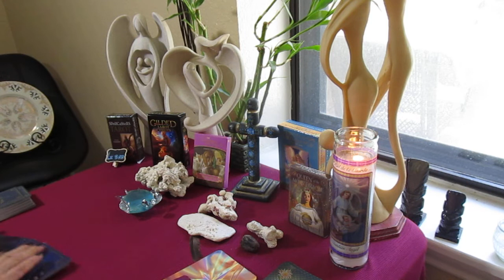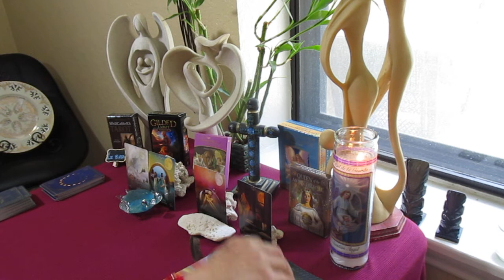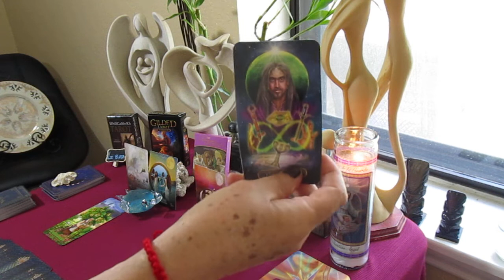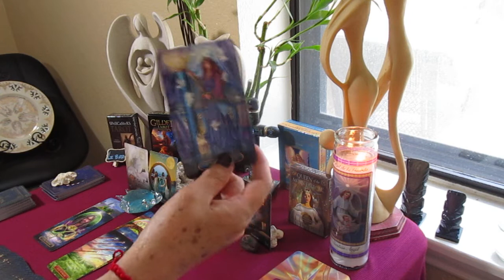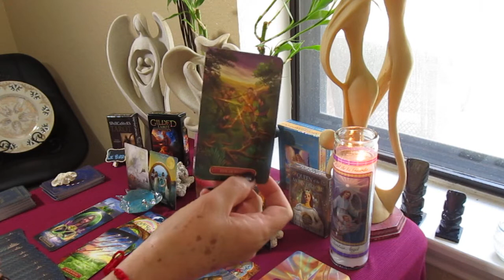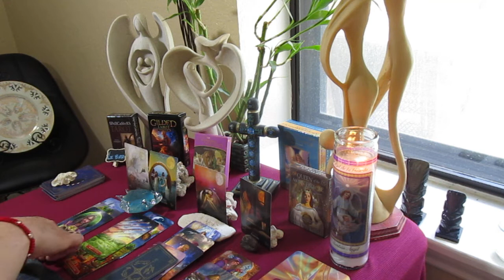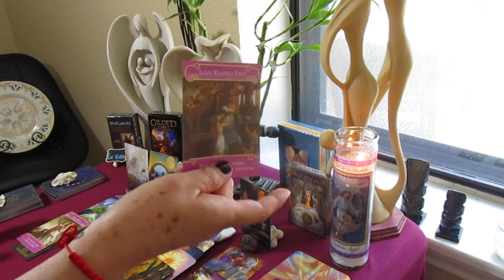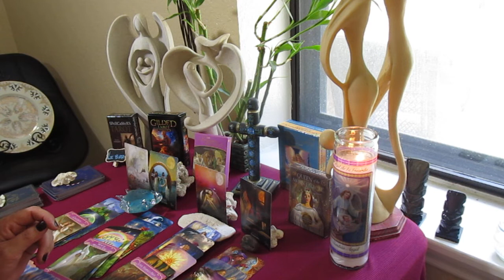LIBRA, JUNE: HAPPY, ABUNDANT, AND SPIRITUAL LOVE!!!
LIBRA 1st wk of JUNE

Personal readings available for only $30 USA, reading will be delivered within 24 hours after payment has been received at:

BLESSINGS!!!